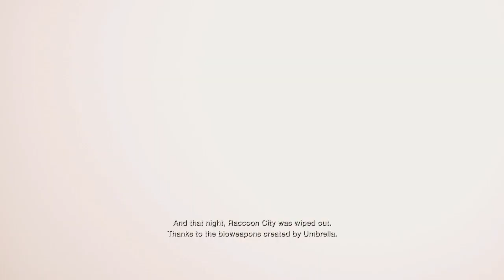Leon brings pizza to a starving village (GONE WRONG) | RESIDENT EVIL 4 Part 1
Leon S. Kennedy disguises himself as a pizza delivery guy to locate and rescue Ashley Graham. He soon blew his cover and had to commit some serious war crimes (and they didn't even tip him for the pizza).

Soma / Karl Casey